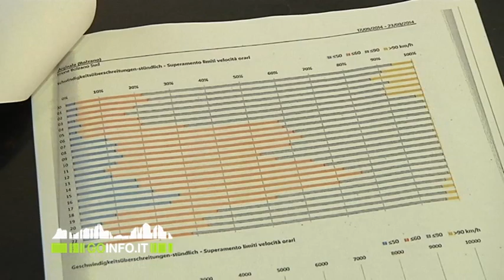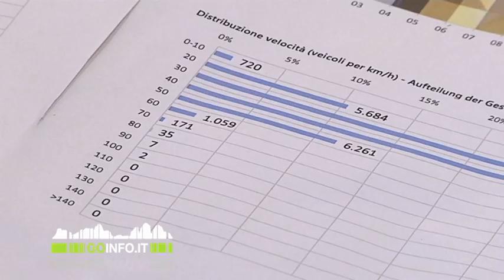speed check ottimo deterrente